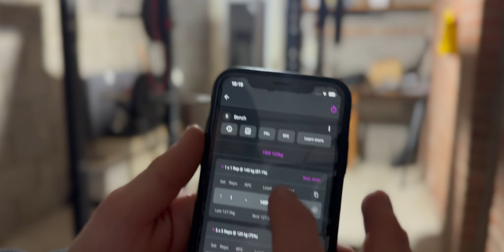The weakest lift